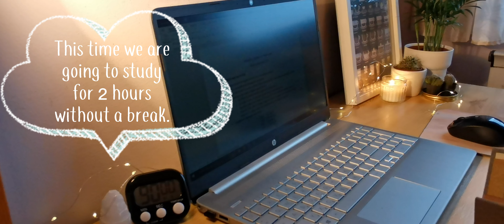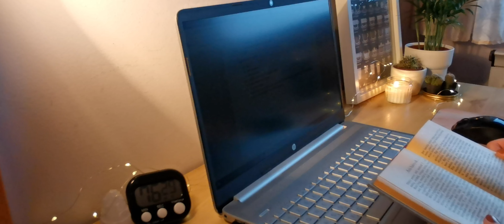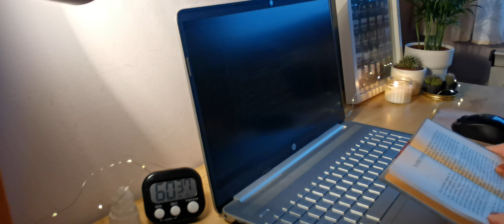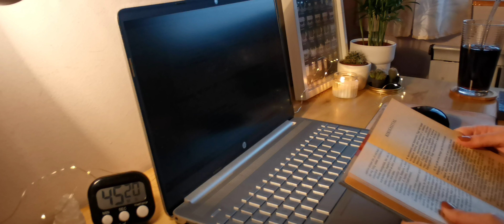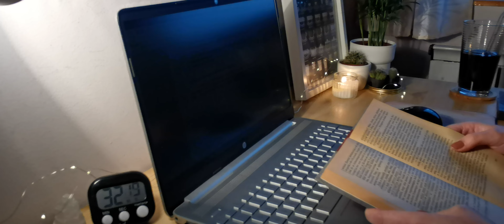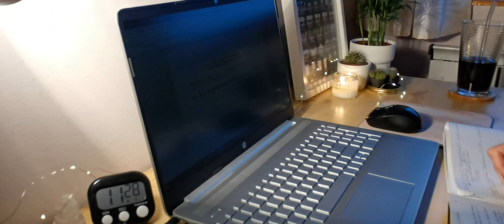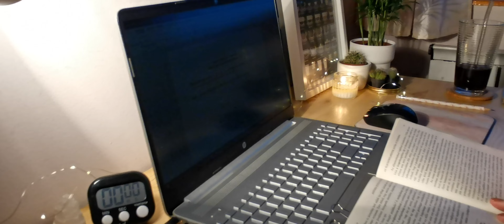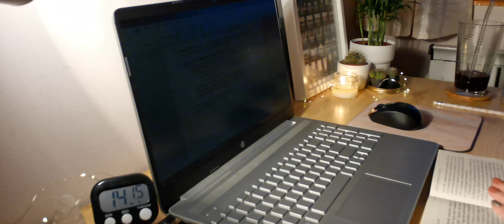2-hour study with me📚 I no break I rain sounds🌧️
Hi!

Today, we are studying for 2 hours non-stop!
I really hope you find this helpful and get some work done!
Enjoy the rain sounds!

Good luck!
-Mea

(The timer that I am using only goes up to 90 minutes, so I had to set another 30 minutes during the video.)